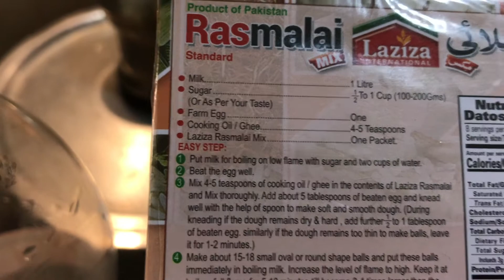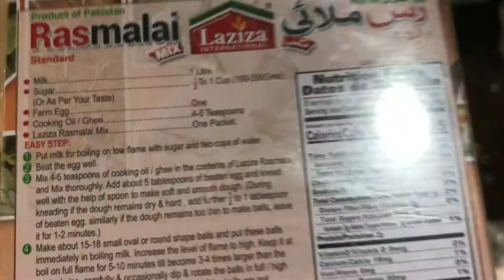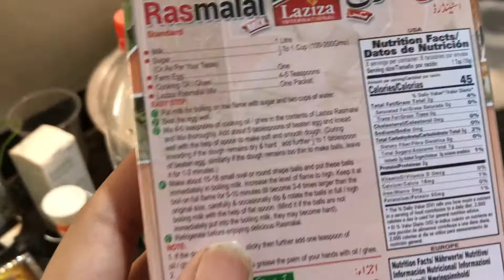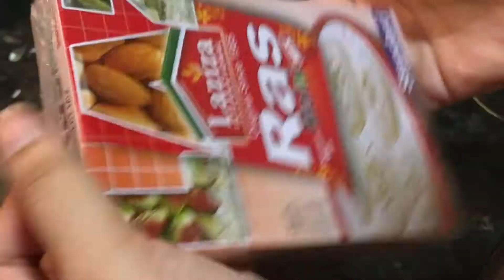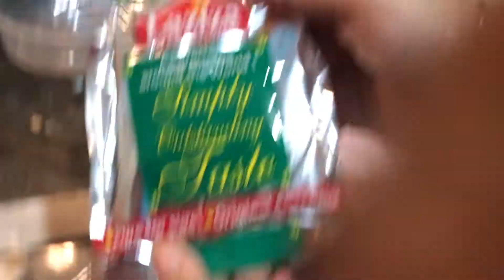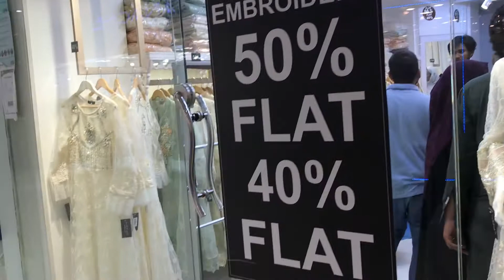we tried making Laziza Rasmalai